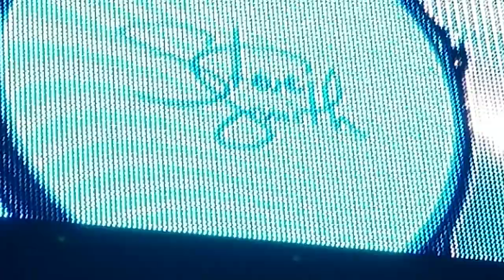Journey Intro and Seperate ways - Petco Park, San Diego, September 23, 2018